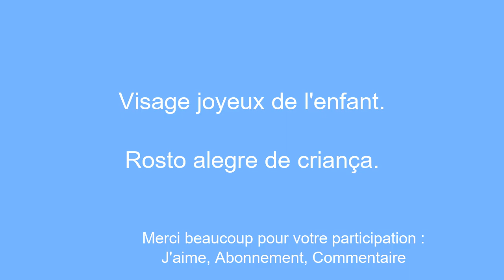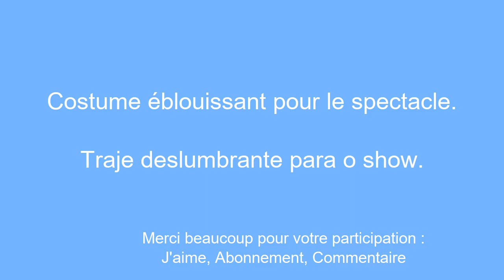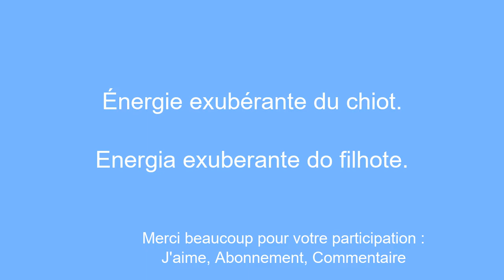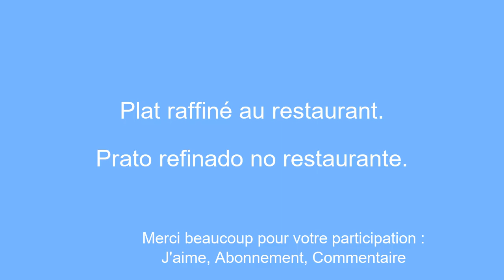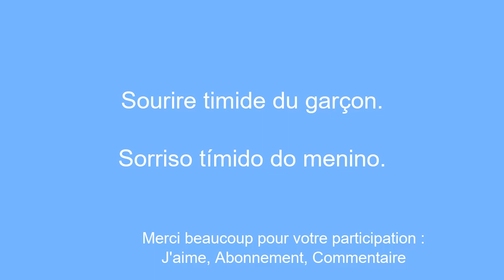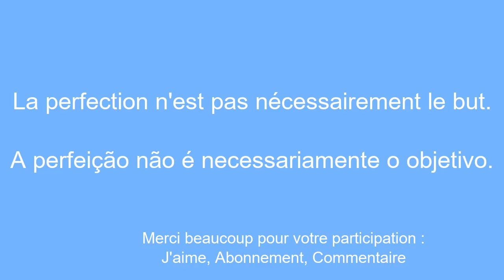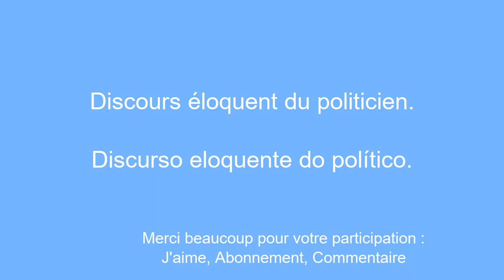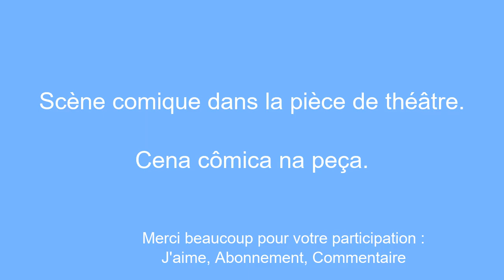Parlez le portugais comme un pro